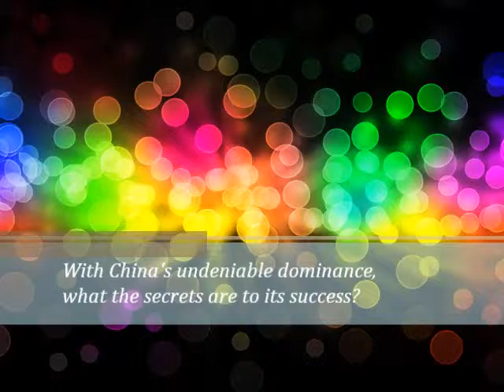Beyond Gold: Table Tennis in China Episode II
The Beyond Gold sports documentary series, produced by Zhenyu Li, will take you on an exotic Chinese journey to explore the untold stories on this legendary sporting field, from the most popular, to the most particular, all beyond gold.